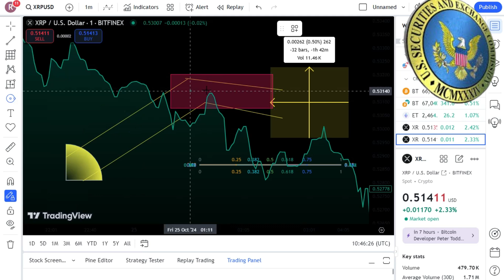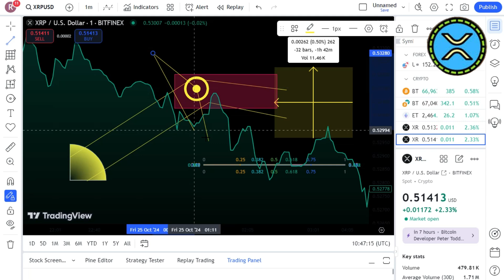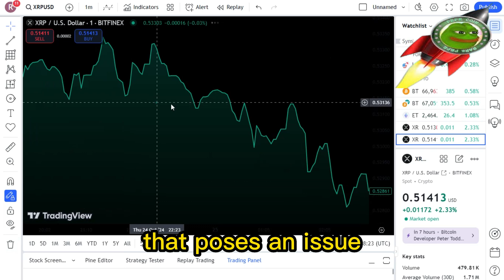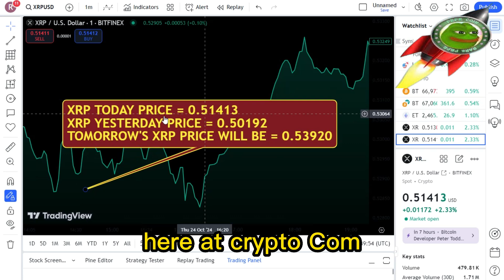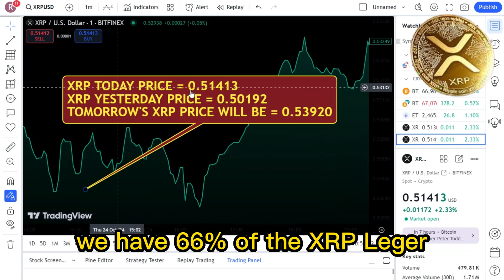BIG UPDATE : XRP RIPPLE UPDATE OF THE CENTURY ! XRP LATEST NEWS TODAY'S